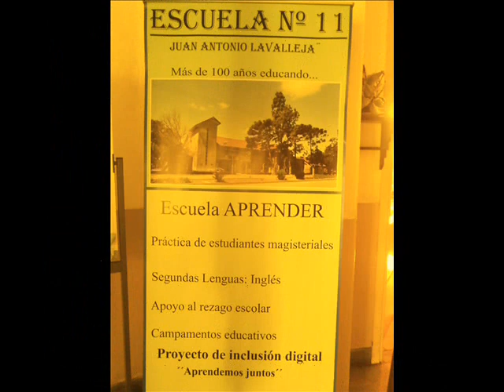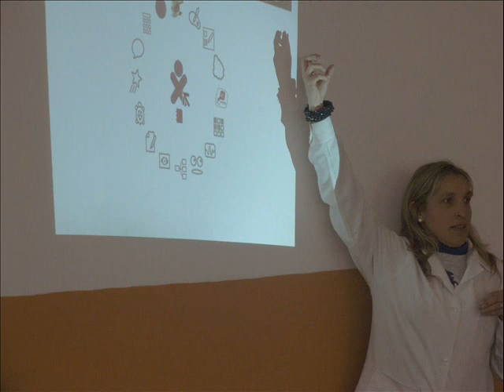PRESENTACION ESCUELA Nº 11 "JUAN ANTONIO LAVALLEJA" 2014